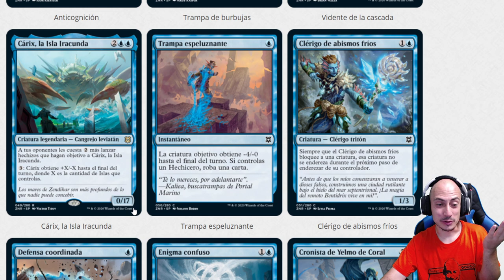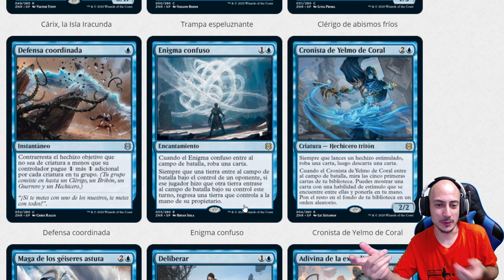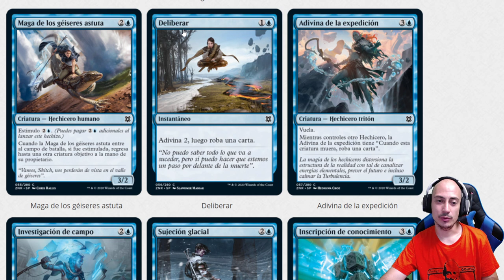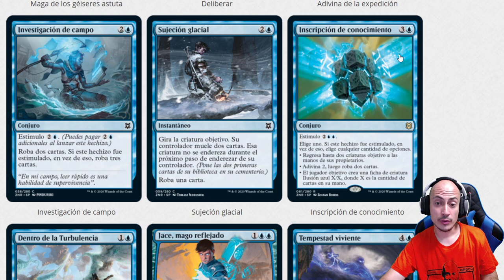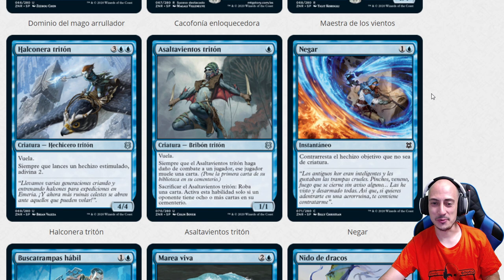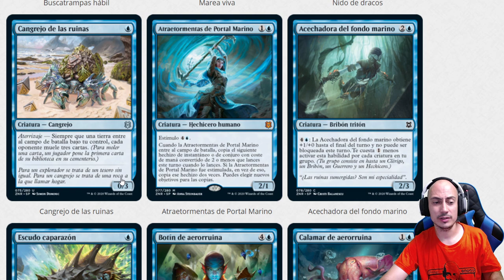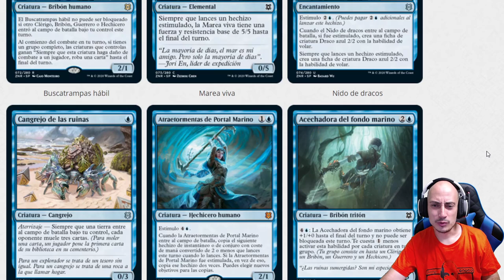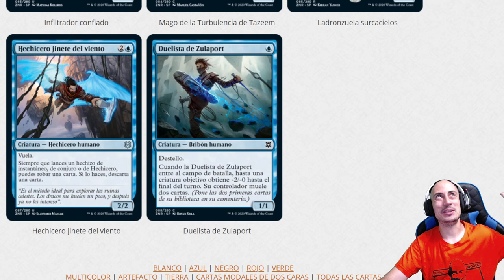Análisis del color azul. El resurgir de Zendikar